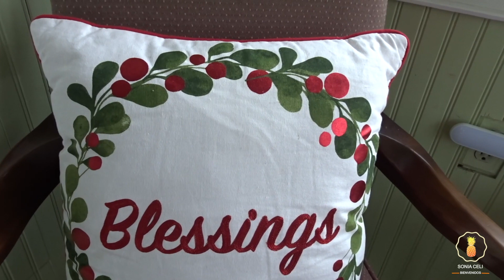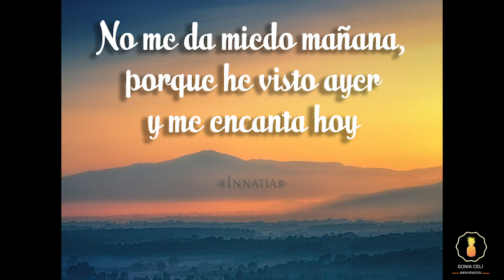COMO DECORAR EL ÀRBOL DE NAVIDAD🌲ÀRBOL DE NAVIDAD 2020-2021🌲CHRISTMAS DECOR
Bienvenidos amigos. En el video de hoy les estaré compartiendo ideas para decorar esta Navidad. Recuerden amigas que solo son ideas que ustedes pueden adaptarlas a su estilo personal. Espero que sea de su agrado y se queden hasta el final del video. Dios los bendiga. Hasta Pronto. 🥰

Welcome friends. In today's video I will be sharing ideas to decorate this Christmas. Remember friends that they are only ideas that you can adapt to your personal style. I hope you like it and stay until the end of the video. God bless. See you soon.🥰